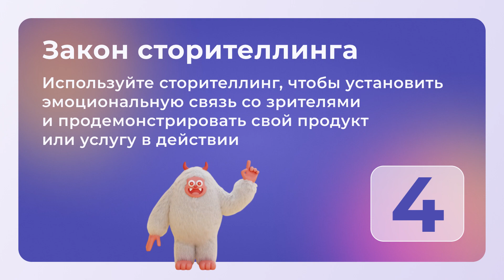10 законов продающих видео: как делать ролики, которые точно приносят доход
О ключевых аспектах создания продающих видеороликов: как достичь ясности в сообщении, как использовать сильные сторителлинг-техники и как следовать другим восьми законам, которые сделают ваше видео более привлекательным для аудитории.

00:00 начало
00:12 закон ясности
00:17 закон крючка
00:20 закон таргетинга
00:26 закон стортеллинга
00:32 закон визуальных эффектов
00:38 закон звука
00:42 закон выгоды
00:47 закон длины
00:50 закон призыва к действию
00:58 закон тестирования
01:06 выводы